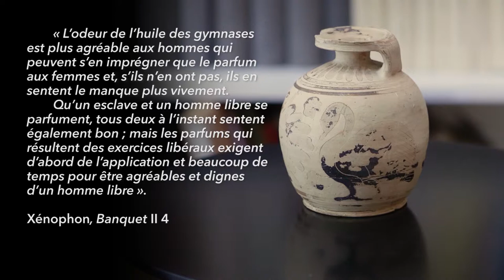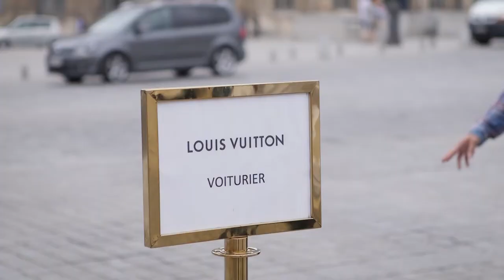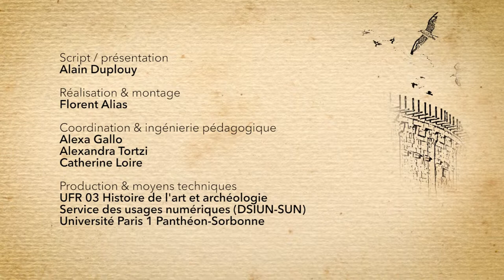4.1 Politique et citoyenneté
Les villes de l’Antiquité n’étaient pas que des établissements urbains, c’était aussi le cœur de petits États que l’on appelle des cités-États. Une petite partie de ses habitants – pas tous, loin de là – étaient aussi des citoyens, qui disposaient de droits et de devoirs particuliers. Mais la citoyenneté en Grèce ancienne, en particulier, s’étendait également à des manières d’être et de se comporter, qui variaient d’une cité à l’autre et évoluaient avec le temps. D’un simple coup d’œil, il était donc possible de distinguer dans la foule anonyme qui était citoyen et qui ne l’était pas.

The ancient cities were not only towns or urban settlements, they were also the heart of small states called city-states. A small part of its inhabitants – not all of them, indeed, far from it – were also citizens, with special rights and duties. But citizenship in ancient Greece also extended to lifestyles and behaviours, which varied from one city to another and evolved over time. At the first sight, it was therefore possible to distinguish in the crowd who was a citizen and who was not.